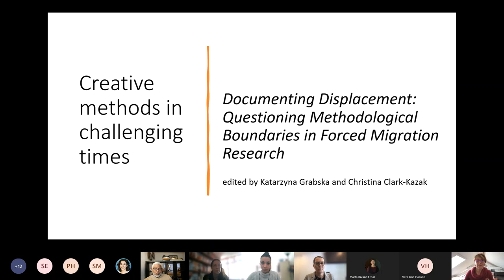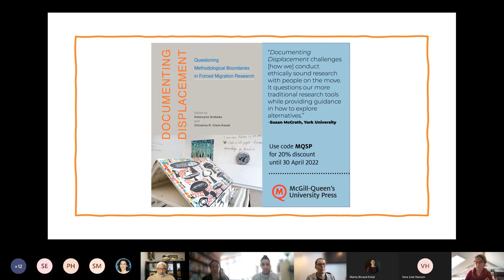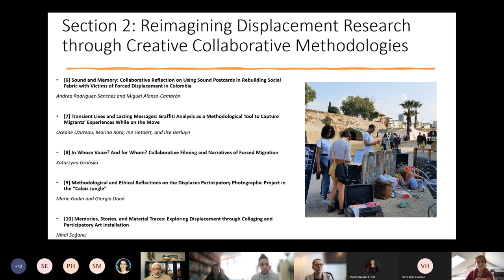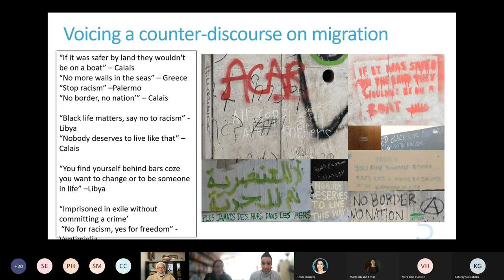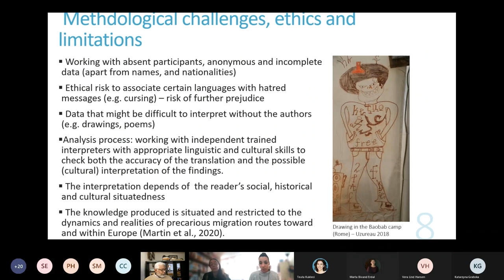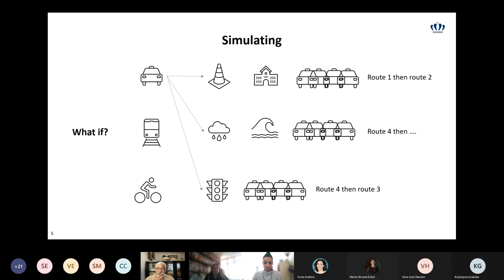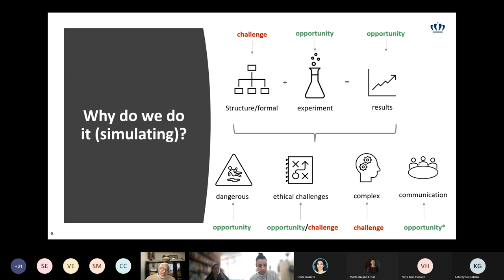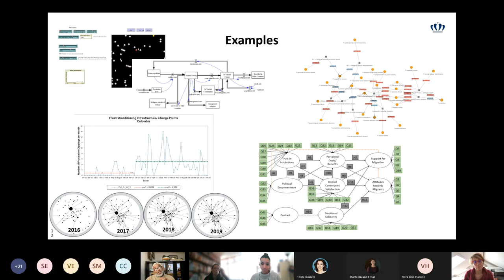Book Launch - Documenting Displacement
The PRIO Migration Centre is pleased to invite you to the online book launch of Documenting Displacement: Questioning Methodological Boundaries in Forced Migration Research, edited by Katarzyna Grabska and Christina R. Clark-Kazak

Legal precarity, mobility, and the criminalization of migrants complicate the study of forced migration and exile. Traditional methodologies can obscure both the agency of displaced people and hierarchies of power between researchers and research participants. Documenting Displacement critically assesses the ways in which knowledge is co-created and reproduced through narratives in spaces of displacement, advancing a creative, collective and interdisciplinary approach.

Introduction of the book by the editors Katarzyna Grabska, Senior Researcher at PRIO and Christina R. Clark-Kazak, Associate Professor at the Graduate School of Public and International Affairs at the University of Ottawa.

Presentation of two of the chapters by authors:

"Transient Lives and Lasting Messages: Graffiti Analysis as a Methodological Tool to Capture Migrants' Experiences While on the Move" by Océane Uzureau and Marina Rota.

"Opportunities and Challenges of Using Computer-Based Simulation in Migration and Displacement Research: A Focus on Lesbos, Greece" by Erika Frydenlund and Jose J. Padilla.

Comments from reviewer Susan McGrath, Professor Emerita in the School of Social Work at York University, Resident Scholar at York's Centre for Refugee Studies, and Member of Order of Canada.

The event is moderated by Marta Bivand Erdal, Research Director and Research Professor at PRIO and Co-Director of the PRIO Migration Centre

Image credit: McGill-Queen's University Press/PRIO